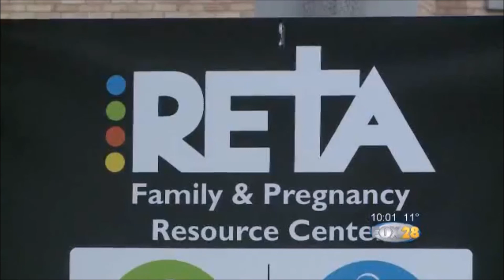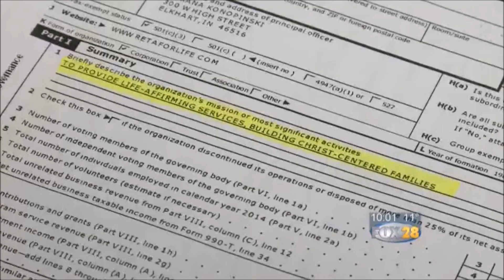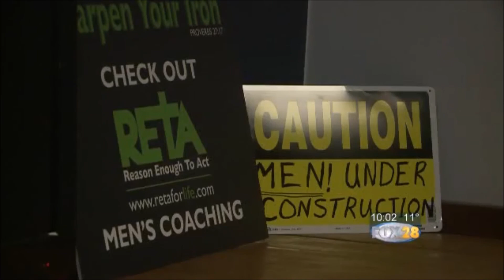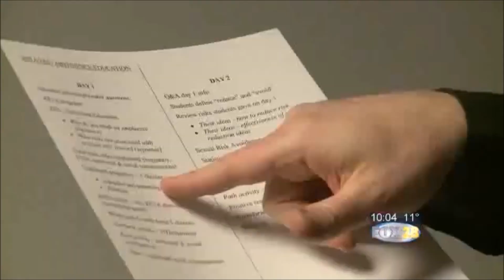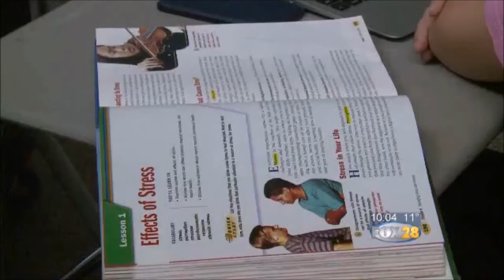What Are They Doing To Our Children: Churches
originally posted in 2018 youtube removed episodes 4-7

SUPPORT THE GROWTH OF THE PLATFORMS!

*Cash.app/$AakashaPri